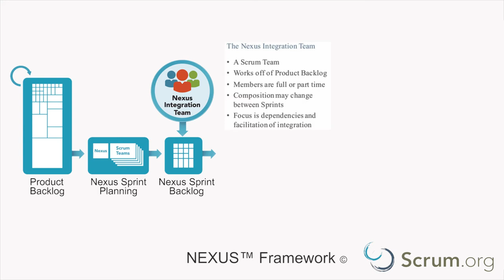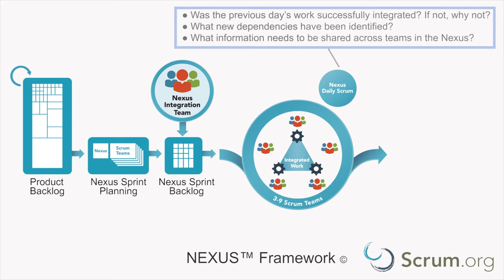Scaled Professional Scrum -- Nexus Framework